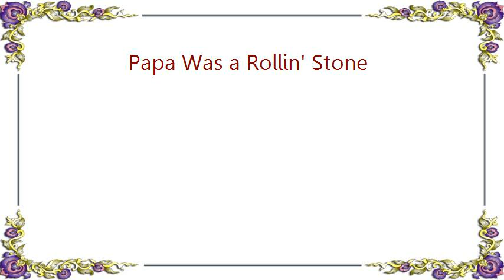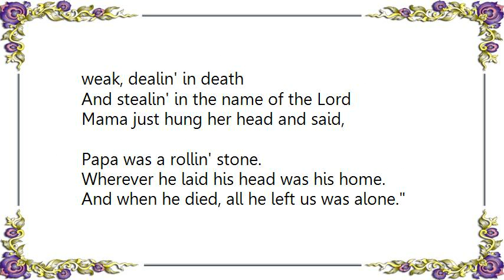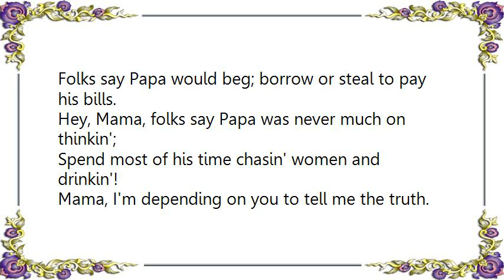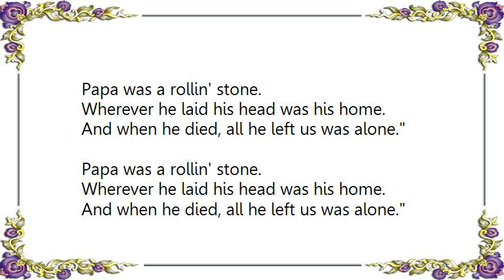Chris Ardoin - Papa Was a Rollin' Stone Lyrics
[Lyrics Chris Ardoin - Papa Was a Rollin' Stone]
It was the third of September; that day I'll always remember,
'Cause that was the day that my daddy died.
I never got a chance to see him; never heard nothin' but bad things about him.
Mama I'm depending on you to tell me the truth.

Mama just looked at him and said, Son,
Papa was a rollin' stone.
Wherever he laid his head was his home.
And when he died, all he left us was alone.

Hey, Mama, is it true what the say, that Papa never worked a day in his life?
And Mama, they talk all around town say that
Papa had three outside children and another wife
And that ain't right.
Heard them talkin' about Papa doing some storefront preachin'
Talkin' about saving your souls and all the time weak, dealin' in death
And stealin' in the name of the Lord
Mama just hung her head and said,

Hey, Mama, I heard Papa call himself a jack of all trades.
Tell me, is that what sent Papa to an early grave?
Folks say Papa would beg; borrow or steal to pay his bills.
Hey, Mama, folks say Papa was never much on thinkin';
Spend most of his time chasin' women and drinkin'!

Mama just hung her head and said, Son,